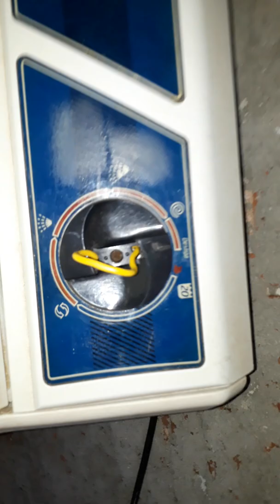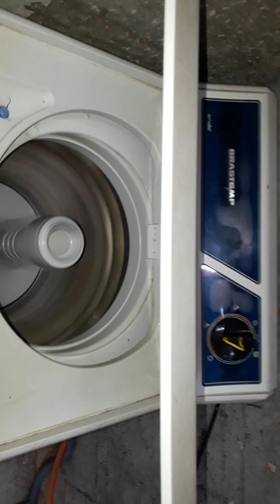Lavadora Brastemp baby Mondial blk 20 centrifugando tapete